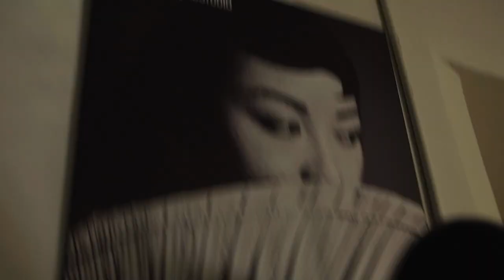Hoàng Thuỳ Linh | Album LINK - Behind the camera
Hoàng Thuỳ Linh Album Vol.4 "LINK"
Creative Director: Hoàng Thuỳ Linh
Photo: Tang Tang Studio
Stylist: Hoàng Ku
Make-up: Hiwon - Jimin
Production Manager: SiSi Tran
Art Director: Tuấn Maxx
Contents Manager: Phúc Du
This video by Team Hậu em guộc Si

💌Order physical album: TimesRecords.lnk.to/LINK-HTL
Đăng ký/theo dõi kênh YouTube chính thức của Hoàng Thùy Linh
© Bản quyền thuộc về/Copyright by Hoàng Thuỳ Linh ☞ Do not Reup
© Phát hành bởi/Distributor: Sony Music Entertainment Vietnam